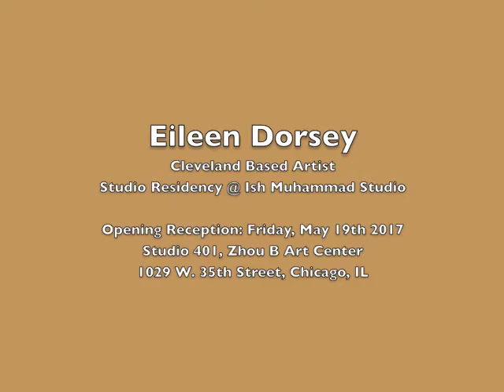Artist Eileen Dorsey exhibit this Friday @ Zhou B Art Center, Studio 401